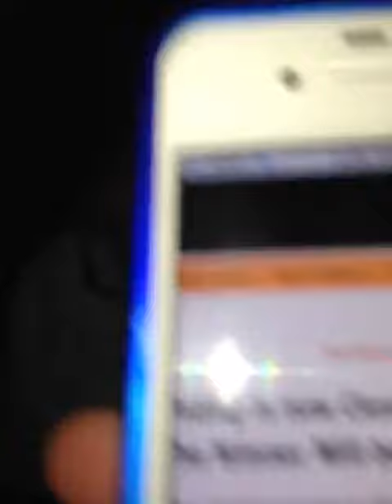Voting is now CLOSED (Thank God!)